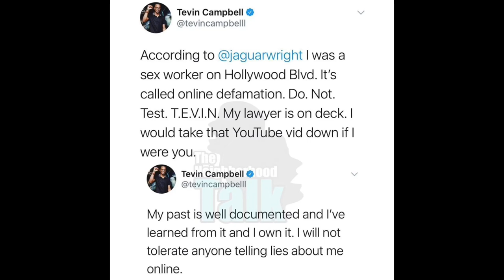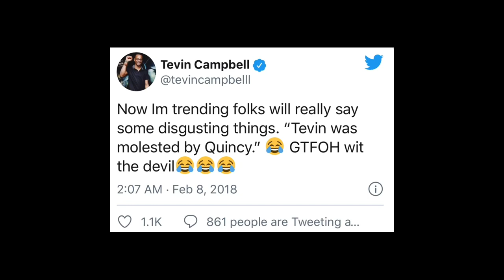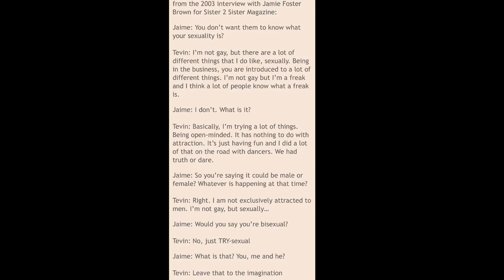Tevin Campbell Claps Back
Shop My Promotional’s

• Shop Blended Rootz for All Healing including Womb/Vagina packages

• Shop Snatched AF & Fit

• Shop Amazon Using My Link:

@couture_cookie (IG)
@couture-cookie (SC)
@iamcouture_b (T)